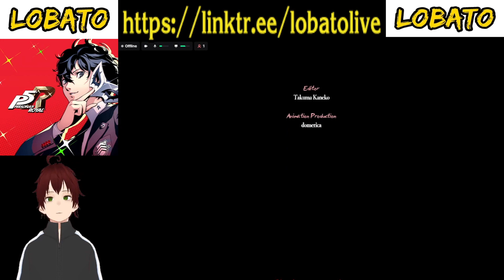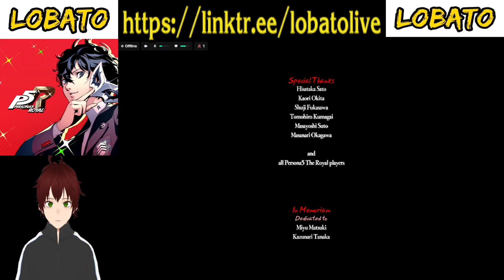Persona 5 Royal - Parte 23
Persona 5 Royal (PC)
Parte 23
Castelo de Sae Nijima [Parte 3]
Live da Twitch gravada em 09/04/2024
A Linha do tempo seguirá a data do jogo.
O dia da semana será abreviada com as 3 primeiras letras.
Parte inicial da gameplay o microfone ficou mutado.
O vídeo começa já dentro do Castelo de Nijima.

LEGENDA PARA MEMENTOS :
MM = Mementos
PoQ = Path of Qimranut
PoAi = Path of Aiyatsbus
PoC = Path of Chemdah
PoK = Path of Kaitul
PoAk = Path of Akzeriyyuth
PoAd = Path of Adyeshack

TIME LINE / LINHA DO TEMPO:
0:00:00 Início

19 DE NOVEMBRO | SAB

A princípio, reiniciei o Castelo em busca da 3a Wild Seed:

0:00:32 Entrada do Castelo
0:01:26 Main Floor
0:07:19 Casino Staff Passageway (Staff-Only Area)
0:25:19 Members Floor Lobby
0:29:10 Dice Game Area
0:31:41 Staff-Only Area (Members)
0:46:22 Dice Game Area
0:48:39 Slot Room
1:02:00 High Limit Lobby
1:03:13 House of Darkness
1:15:34 High Limit Lobby
1:16:48 Casino Manager's Area

1:17:49 BOSS - Shadow Nijima - Antes da luta
1:19:52 BOSS - Shadow Nijima - Luta
1:21:51 BOSS - Shadow Nijima - Luta - Verdadeira forma
1:42:58 BOSS - Shadow Nijima - Após a luta

1:46:51 Fugindo do Castelo (ou tentando fazer isso)

20 DE NOVEMBRO | DOM

1:59:52 Tentando sobreviver no Interrogatório (1a tentativa)
2:21:29 Tentando sobreviver no Interrogatório (2a tentativa)
2:32:00 Finalizar